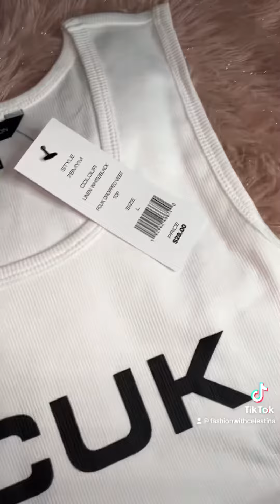French Connection UK Unboxing and Brand History